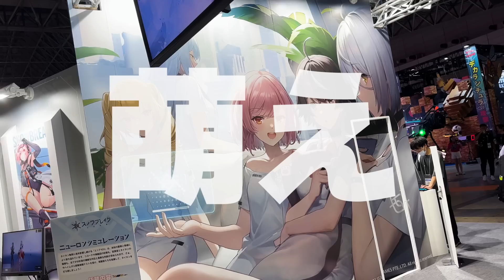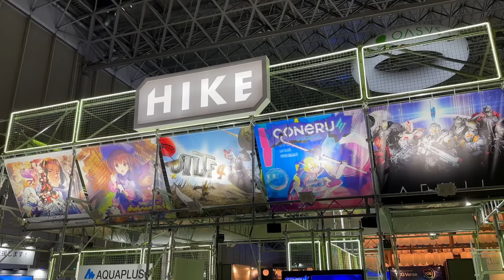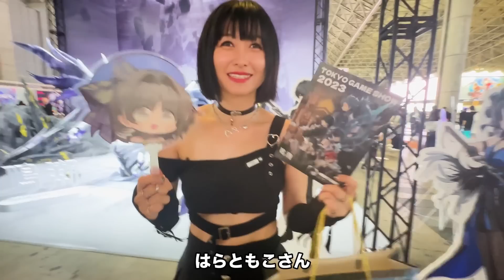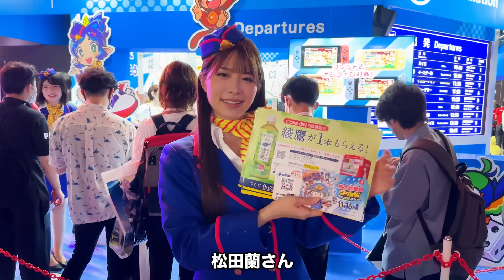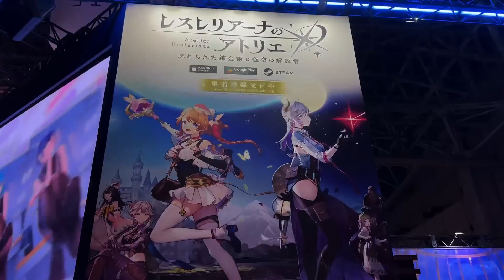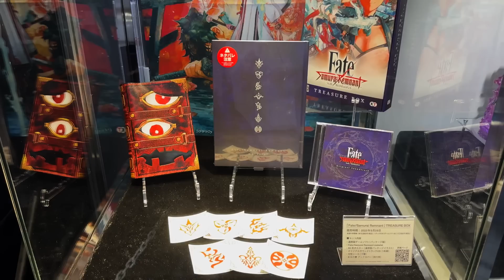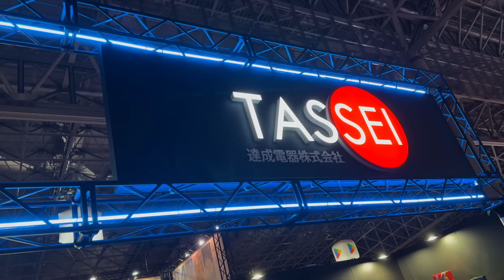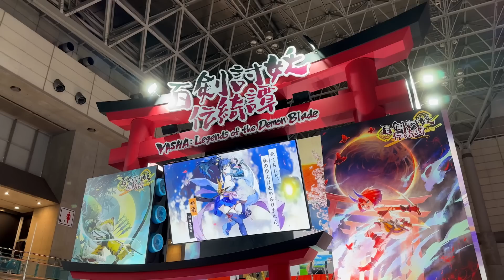フィギュアが求めるリアル世界！東京ゲームショウ2023: TOKYO GAME SHOW 2023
東京ゲームショウ2023: TOKYO GAME SHOW 2023
Fate/Samurai Remnant TREASURE BOX + フィギュア DX ver.

■撮影にご協力していただいた皆さん
福田りえさん

■動画で使用しているBGM
・DOVA-SYNDROME